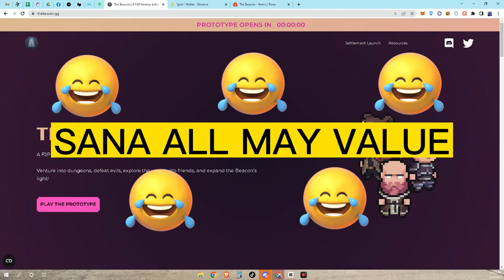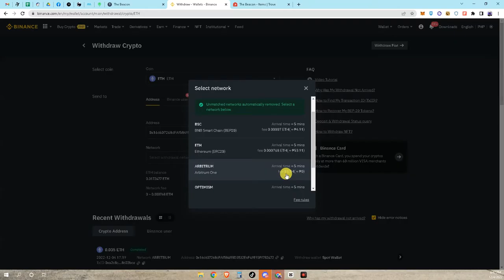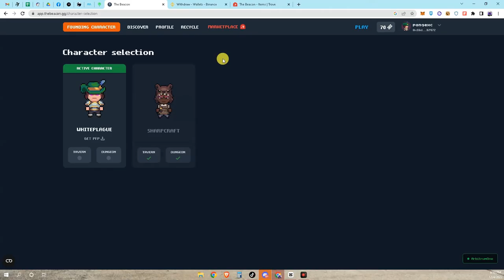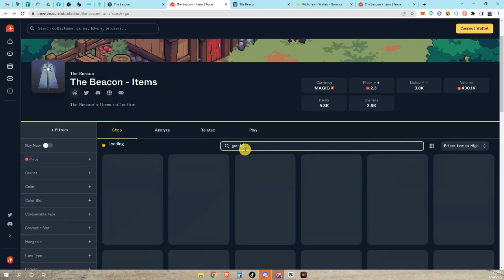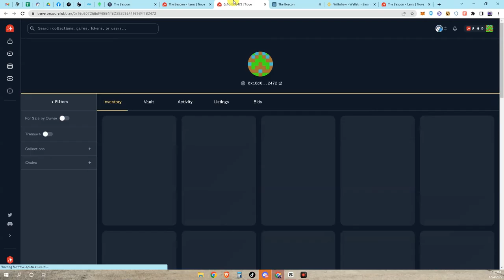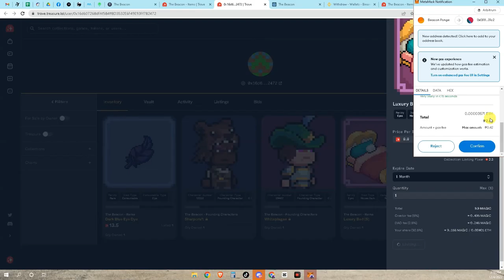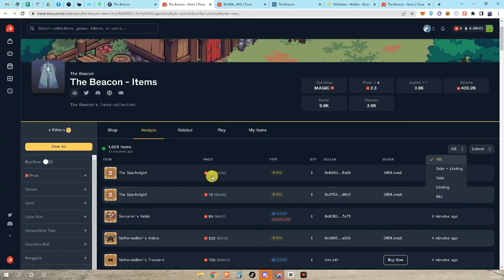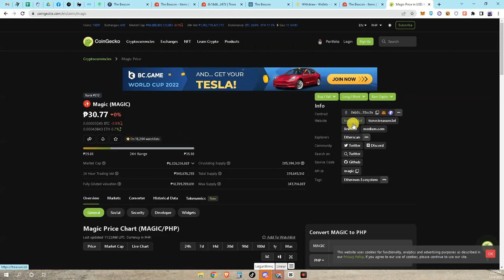The Beacon Step by Step Guide - Tagalog